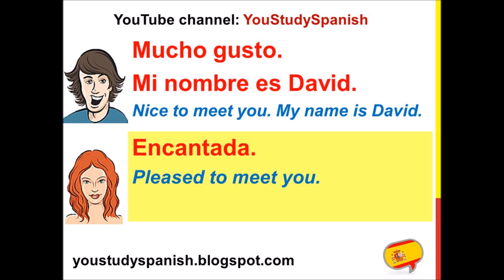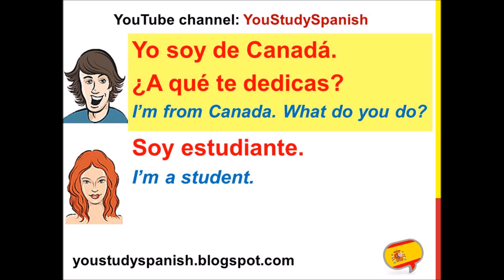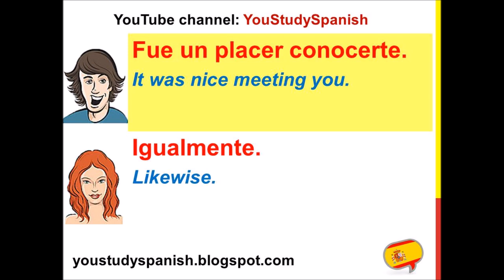Spanish Lesson 6 - BASIC CONVERSATION Where are you from De dónde eres How old are you in Spanish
You can also learn to speak Spanish fluently and practice your Spanish on the channel 123dialogues with many everyday life conversations and basic dialogues for survival Spanish for intermediate, beginner and advanced levels.

Conversation basique en espagnol Salutations Comment se présenter Comment t'appelles-tu D'où viens-tu Quel age as-tu. Basic Spanish dialogue Greetings How to introduce yourself What's your name Where are you from How old are you. Conversación básica en español Saludar cómo presentarse Cómo te llamas De dónde eres Cuántos años tienes.